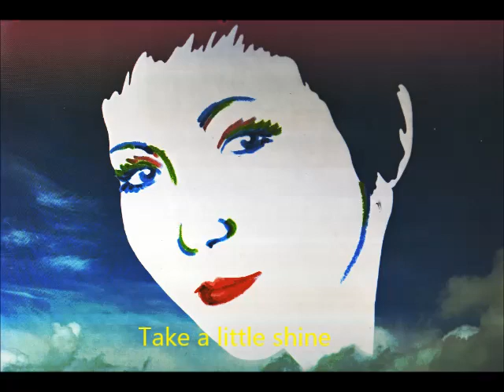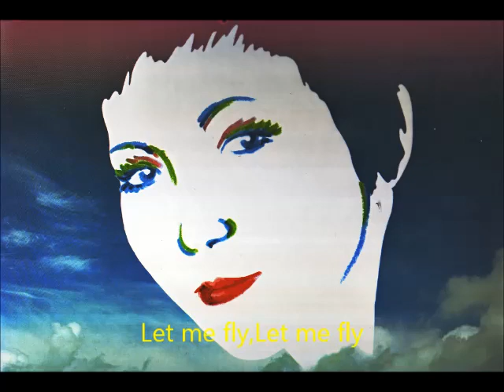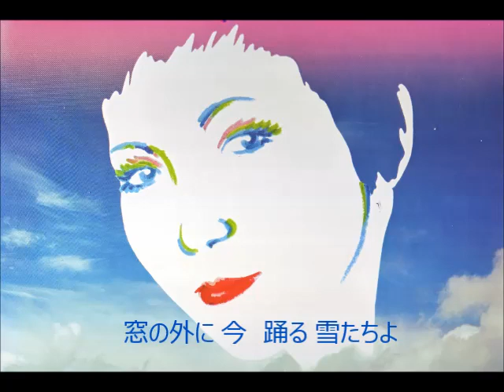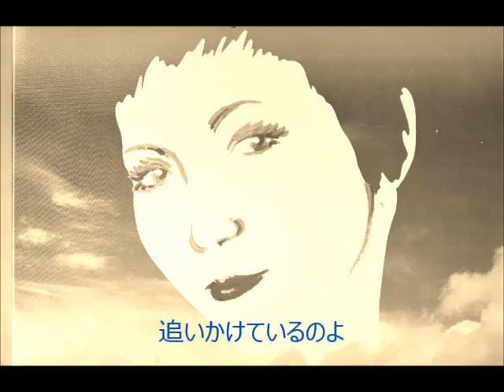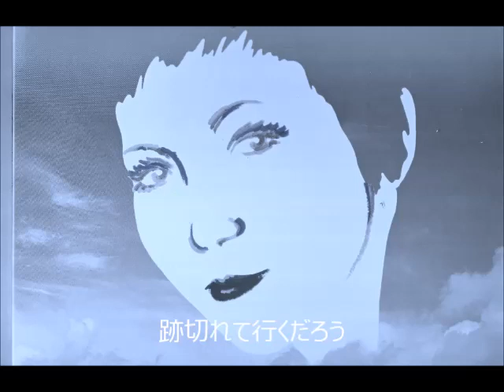大橋純子New Year Live'79① クリスタル・シティー 白いレクイエム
3:59 白い鎮魂歌　大橋純子New Year Live'79(FM)①～➂完結です！。